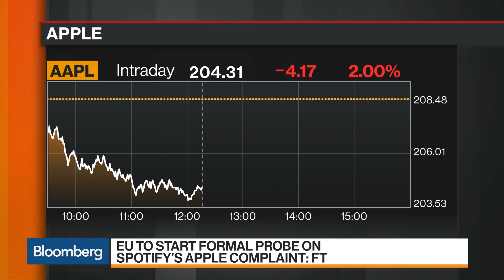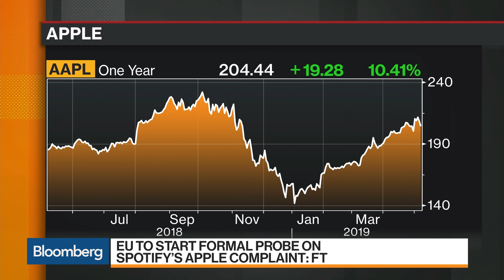EU Could Make Music Streaming the Next Antitrust Battleground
May.07 -- The European Union will start a formal probe of Apple Inc. in the next few weeks following Spotify Technology SA’s antitrust complaint, the Financial Times reported. Eleanor Fox, professor at New York University School of Law, and Bloomberg Intelligence's Jennifer Rie discuss on "Bloomberg Markets: Balance of Power."